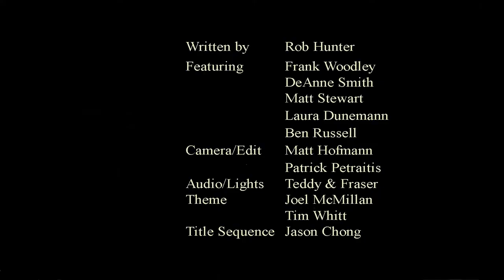Late O'clock (LIVE) 2018 - Frank Woodley and DeAnne Smith!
Comedy superstars Frank Woodley and DeAnne Smith help Rob deliver the first live read of his brand new film script! Things go as well as can be expected.
@RobHunterswords @DeAnne_Smith (and Frank doesn't use Twitter/Insta)
Also featuring @mattstew_art @lauradunemann, @benrussells
Filmed live at the Melbourne International Comedy Festival 2018
Filmed and edited by Matt Hofmann Media